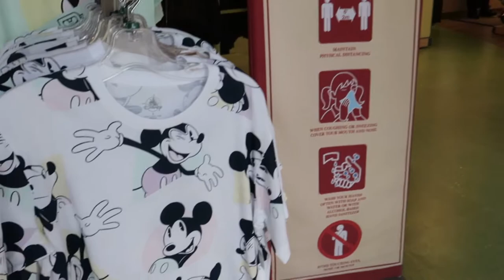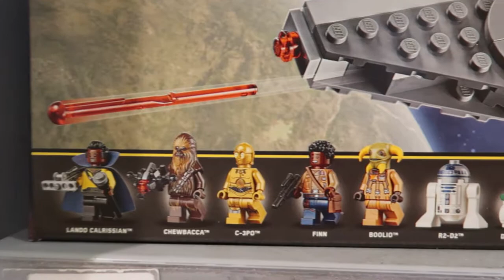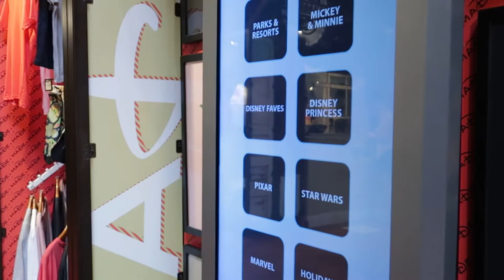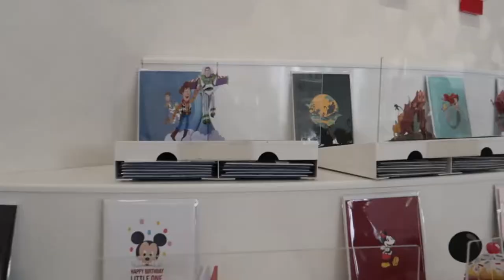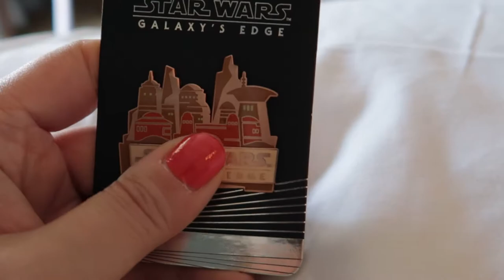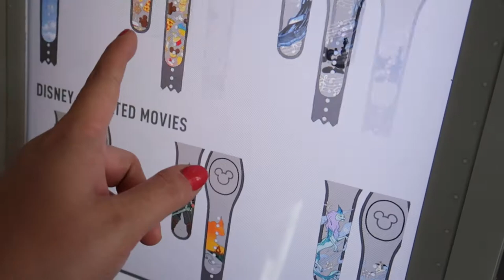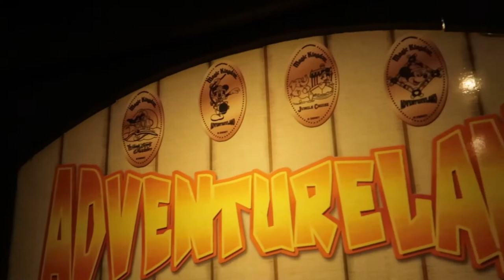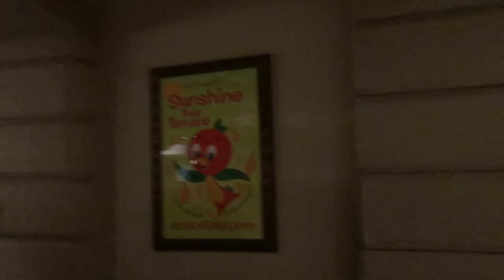Day 5: Disney Springs Shopping, Magic Kingdom and Crystal Palace Dinner | WDW April 2021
Since we had such a productive Magic Kingdom day a couple days ago, we decided to take advantage of the quiet morning at Disney Springs. I can't recommend a weekday morning enough, there's hardly anyone there! We hit some new spots for us, the M&M's store, and a Marvel and Star Wars store along the way. Then we hit up all the usual favorites, Pin Traders, Co-op, World of Disney. Lunch was at one of our new favorite spots, D-Luxe Burger. I cannot recommend the burger with the pimento cheese enough! We head back to the room for a refresh and to share our haul with you guys, then into Magic Kingdom for the evening. Dinner tonight was at a new place for us, Crystal Palace. It wasn't terrible, but there are other places I would rather go instead so I'm afraid this might be a one and done for us. We wrap up the night figuring out how to walk back to Bay Lake Tower from the Magic Kingdom and it wasn't a bad walk at all, even for the end of the night!

This trip was taken during the Covid-19 pandemic where there were travel restrictions in place, mask mandates and limited experiences at Walt Disney World. Since we visit often, we did not find the restrictions, masks or limited experiences to greatly affect our trip and we still had a fabulous time, even if it was a little different. I would not recommend visiting during the pandemic if this is your first or only visit.

*About Me*

I love all things Disney, am a frequent shopper, receive a variety of subscription boxes and am too crafty for my own good sometimes. I can't wait to share it all with you!

"Have courage and be kind. For where there is kindness there is goodness, and where there is goodness there is magic."

 - Cinderella